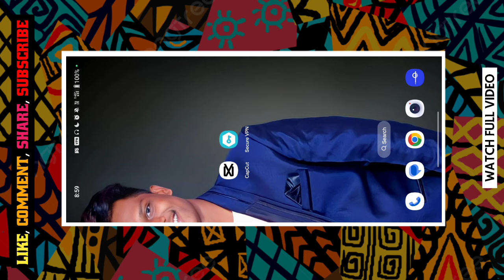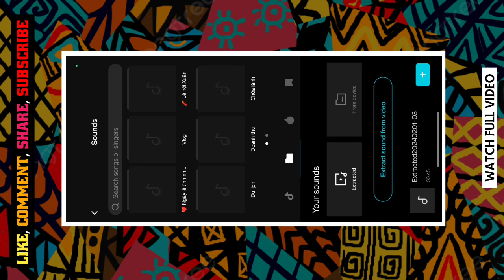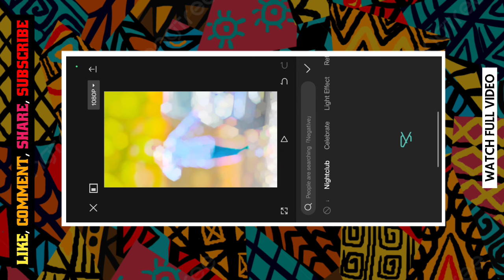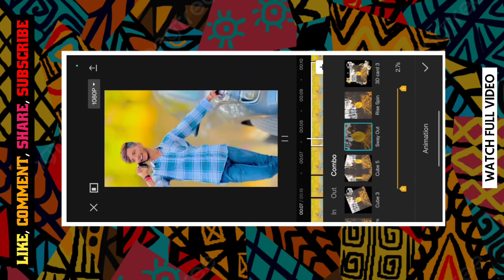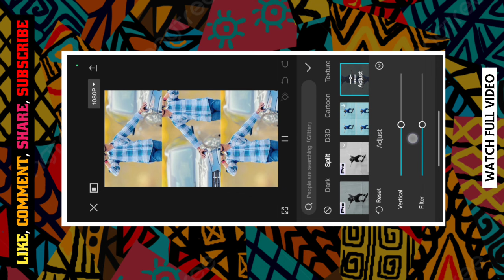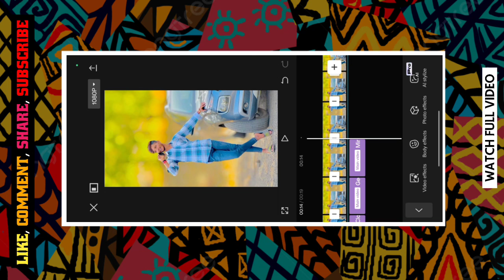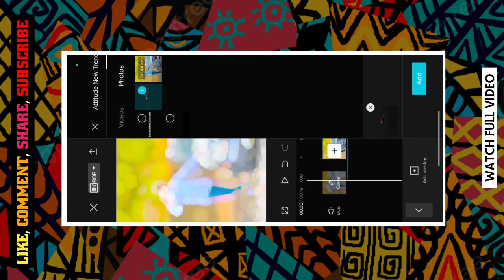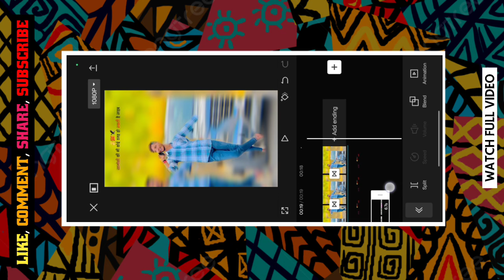ऐका दाजीबा...👀💥New Trend Attitude Reel Status Editing 👑 Cap Cut Attitude Reel Video Editing 🤩 rs 🙌